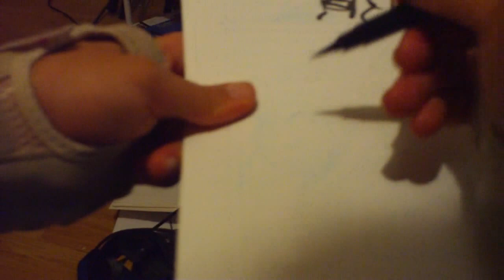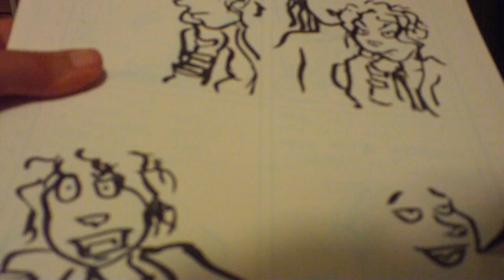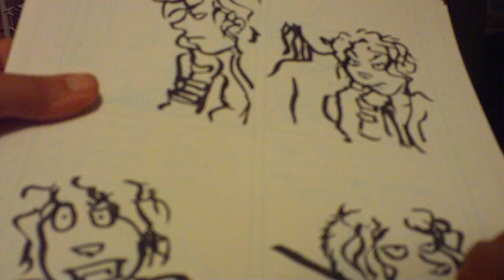Inking the Blue Penciling for the Customer Love Guest Comic Book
I've sat on the Customer Love guest posting blue pencil drawing and script for nearly two months. I'm finally getting to work on. I had a ton of comics projects that went far beyond the scheduled due dates because my ability to draw and type were severely impaired.

I was in major pain during late February and early March.  I developed carpal tunnel in both hands, in addition to debilitating iron deficiency anemia.  As if that weren't enough of a slowdown, Loki had a ton of loading work at the farm as they get ready for spring planting, so I didn't have anyone to assist me with housework.  A mess of technical problems and difficulties with the online end of things didn't help wither.

Thankfully, my doctor got me all fixed up and I purchased Dragon NaturallySpeaking to assist me with typing, so I am catching up.  LaVonne Ellis of CustomerLove and the staff at SiteCloud and WordPress helped me get all of the website issues under control. My fans and friends are also great source of help. As the mayhem subsides, I'm getting back on track and working on honoring all of my commitments as an artist.

I am so excited about being able to work on the CustomerLove project again, that I had to post a video of me creating little bit of magic. The next video in the series will show me coloring the thing.

if you'd be so kind.